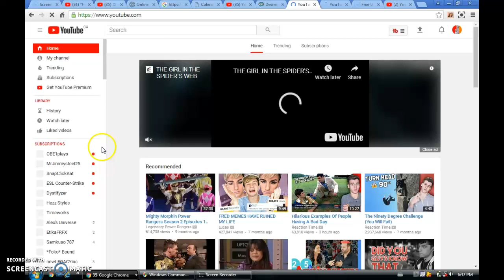Random Video (PC GAME)